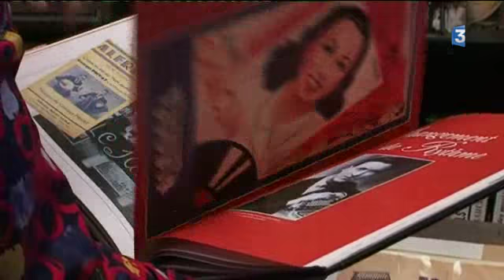Collectionneur d'accordéon à Poitiers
Ce professeur de musique de Poitiers collectionne depuis quarante ans des accordéons de toutes sortes. Bernard Rivalière en possède au final une centaine.  Reportage de Gautier Cazassus et Romek Gasiorowski